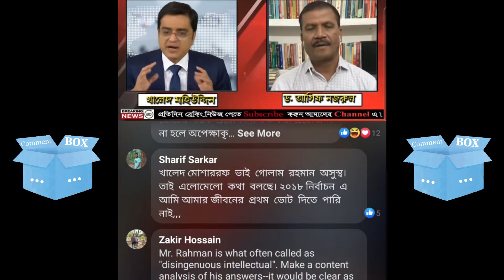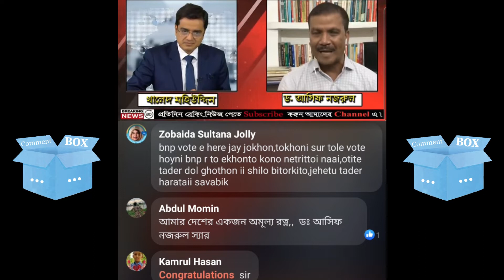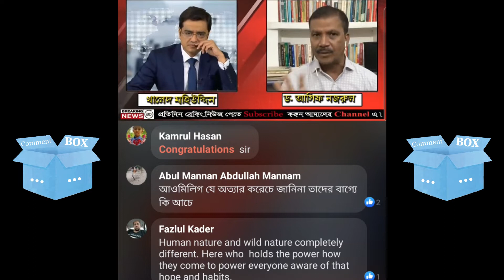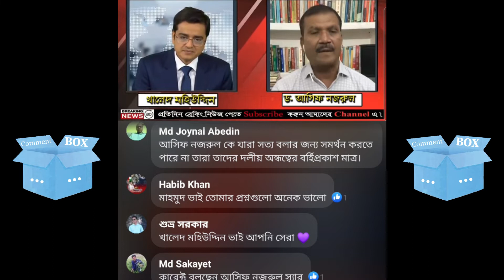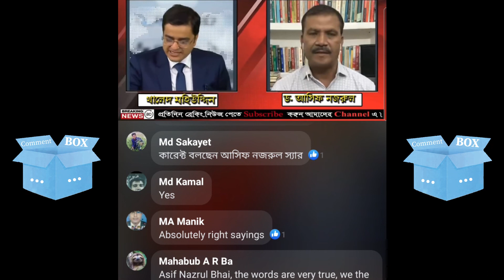Khalid Mohiuddin and Dr. Asif Nazrul Talk Show || CommentBOX